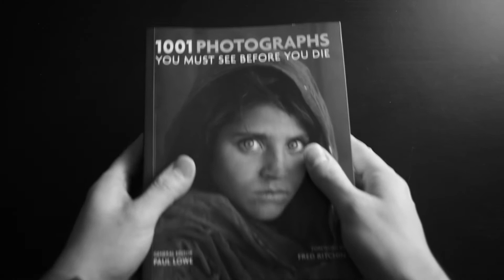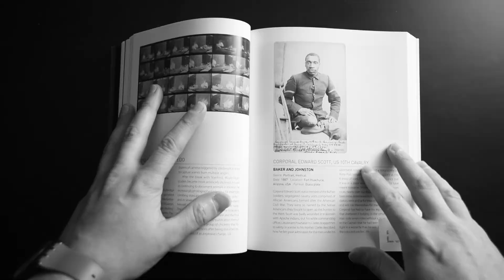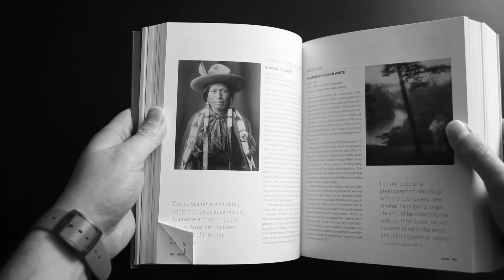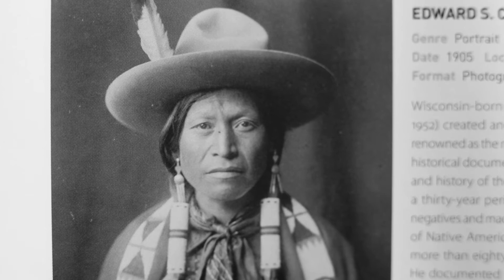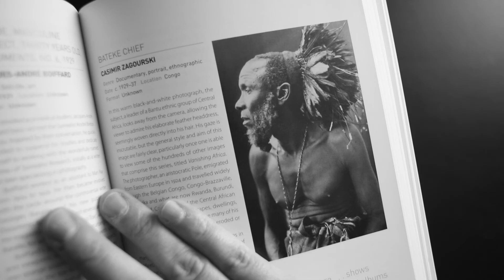Episode 5: Q&A - Favourite Portrait Photographs // 28 To Make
Each year in January I promise myself that i'll make more content but never follow it through, so i'm giving myself a challenge to create every day and to make a habit of getting in-front of the camera rather than being behind it all the time.

This is 28 to make - Episode 5: Q&A